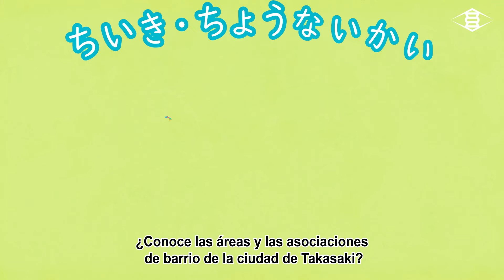Apoyo diario en Takasaki “Comunidad y Asociaciones de Barrio” (Español/スペイン語)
Presentamos una serie de videos con información y consejos útiles en la vida diaria de los residentes extranjeros en Takasaki para ayudarlos a comprender las reglas y costumbres de la región.

●Para buscar en internet hospitales que atienden en idiomas extranjeros:
Sistema de información médica integral de Gunma
●Intérpretes voluntarios para conversaciones médicas
Para utilizar este servicio, es necesario hacer la solicitud con al menos una semana de antelación.
Si desea utilizar este servicio, contacte con el hospital o clínica, o con la asociación "MIG" que envía los intérpretes, con al menos una semana de antelación.
●Aplicaciones y páginas web útiles en caso de desastre (varios idiomas)